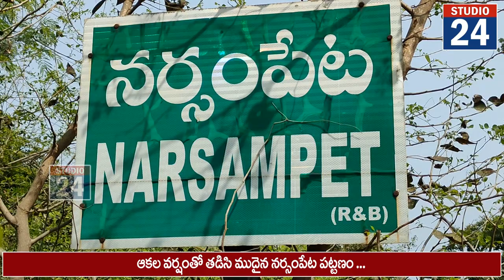తడిసి ముద్దైన నర్సంపేట...